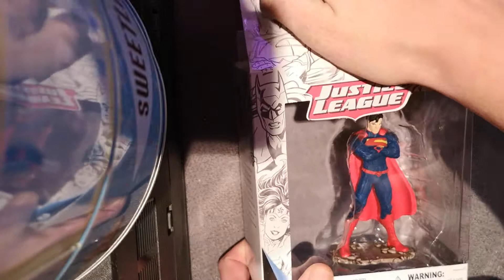Schleich Superman Unboxing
Unboxing Equipment:
Insta360 Actioncam:
Rollei Hear Me Pro Mikrofon:
Gaming Equipment:
Maus Roccat Kone: